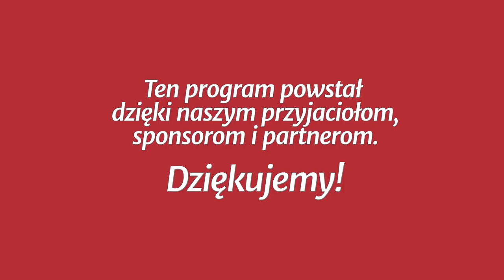Studium biblijne - 369 ): Jezus i Apokalipsa Jana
Studium biblijne lekcji Szkoły Sobotniej (sezon 29) z 21 kwietnia 2018 r., pt. „Jezus i Apokalipsa Jana”. Na podstawie kwartalnika „Lekcje Biblijne 2/2018”: Norman Gulley, „Przygotowanie na czas końca”.

STUDIUM BIEŻĄCEGO TYGODNIA: 1 Kor 10,1-11; Ap 12,1-17; 19,11-15; Ef 1,20; Ap 11,19; 1,10-18.

TEKST PRZEWODNI: „Zwycięzcy pozwolę zasiąść ze mną na moim tronie, jak i Ja zwyciężyłem i zasiadłem wraz z Ojcem moim na jego tronie” (Ap 3,21).

W STUDIUM UDZIAŁ BIORĄ: Mariusz Zaborowski (prowadzący), Dawid Niewolik, Patrycja Głowacka-Kruchelska, Władysław Polok.